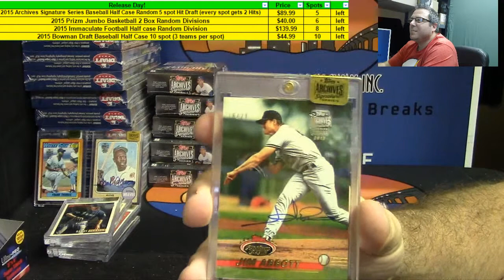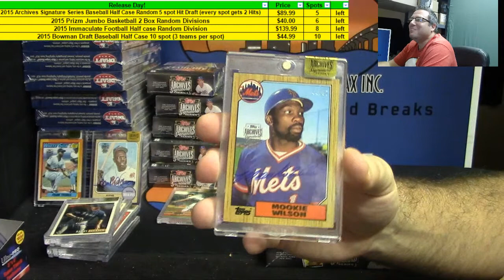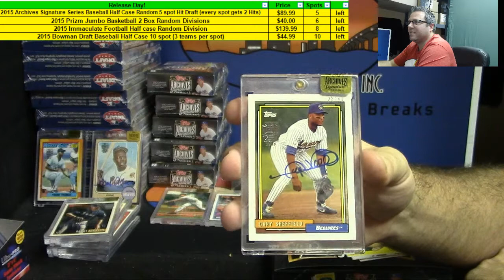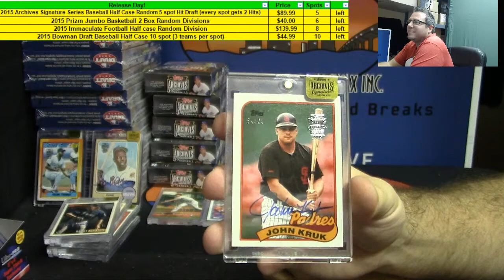2015 Topps Archives Signature Series Baseball 5 Box Personal For Jessie #2